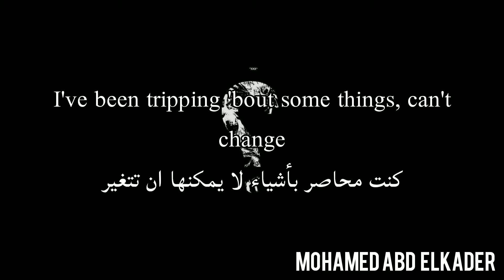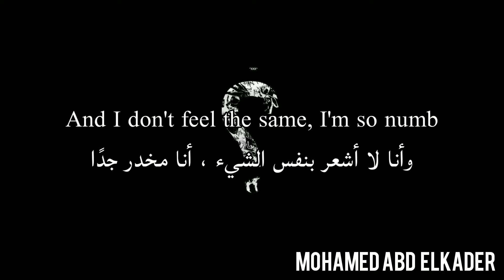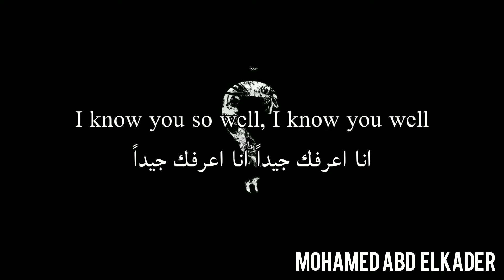XXXTENTACION - Jocelyn flores مترجمة